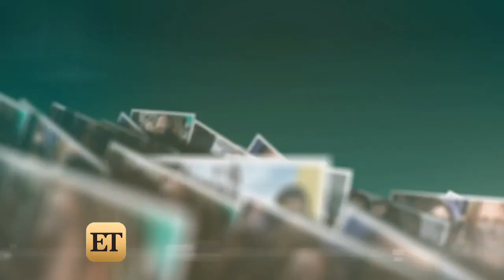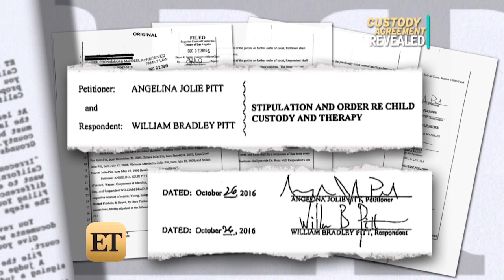Angelina Jolie Staying in Los Angeles Still Unclear If Brad Pitt Will See Kids on Christmas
Reports that Jolie is planning to move to London for a top United Nations position are 'absolutely false,' a rep for the actress tells ET.